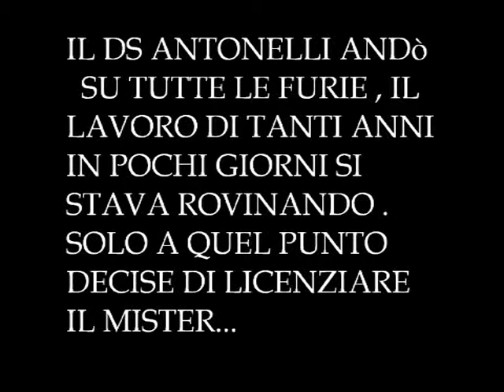Il Baby fenomeno2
seconda parte della storia di MIGUEL ROMARIO DA LIMA LEITE RIBEIRO DOS SANTOS ANDREA SISENADO PADOVANI